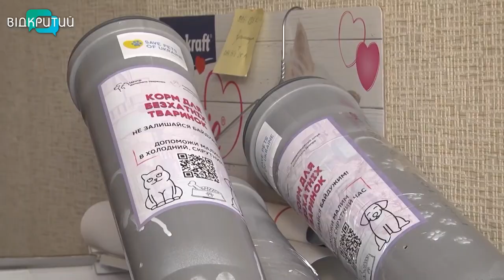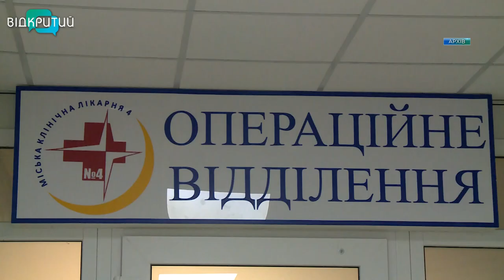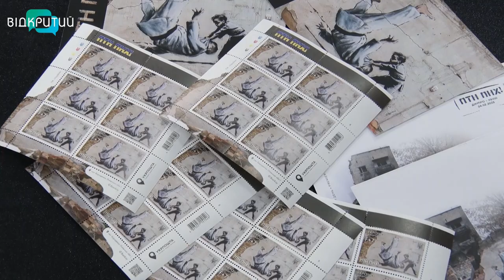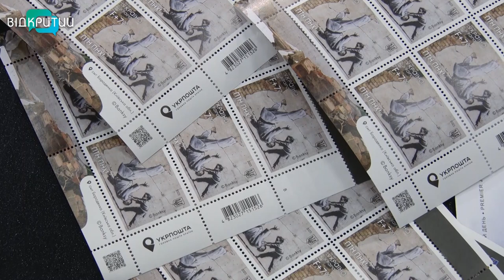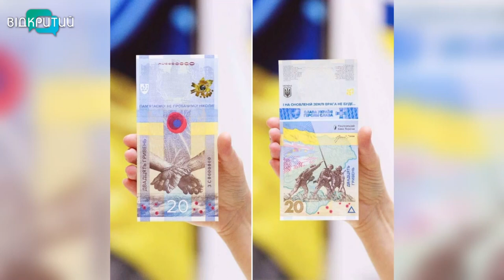🔵Новини OPEN NEWS від 24 лютого 2023 року 18:15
Від 24 лютого 2022-го рф випустила по області 330 ракет

За рік повномасштабного вторгнення Дніпропетровщина прихистила понад 370 тисяч переселенців

Українцям презентували нову марку “ПТН ПНХ”